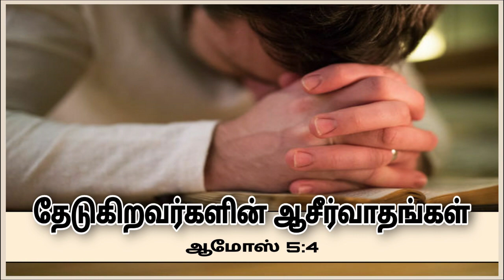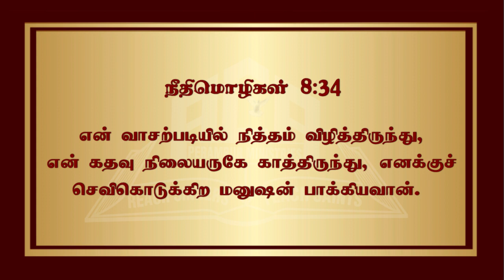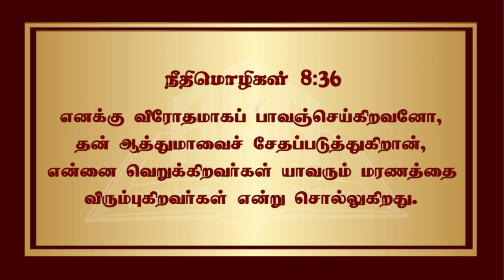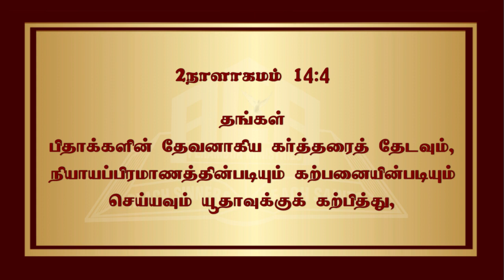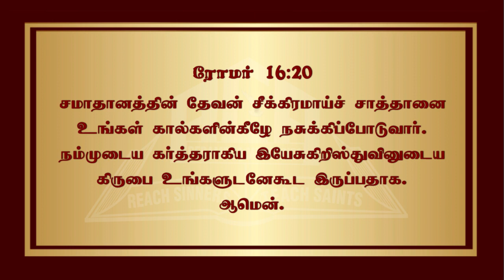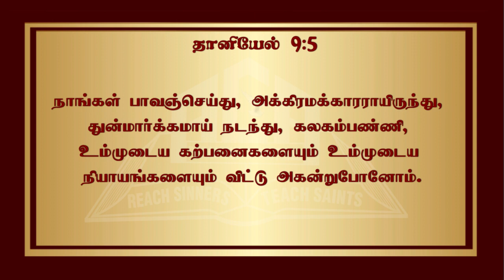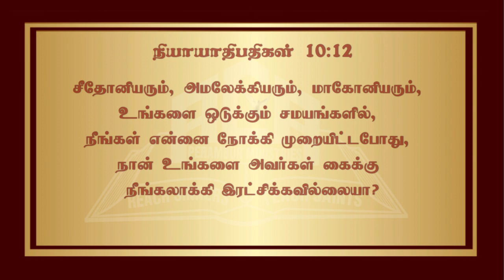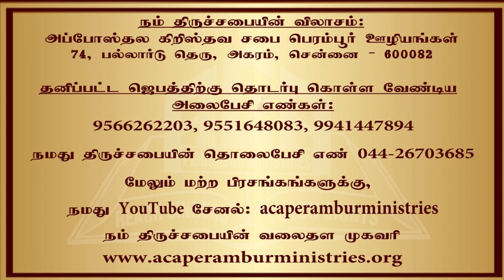"BLESSINGS OF THE SEEKERS" 1-10-2023 SUNDAY TAMIL WORSHIP SERVICE - acaperamburministries